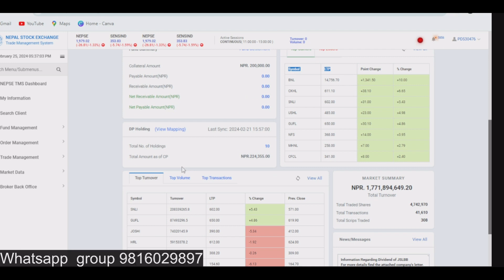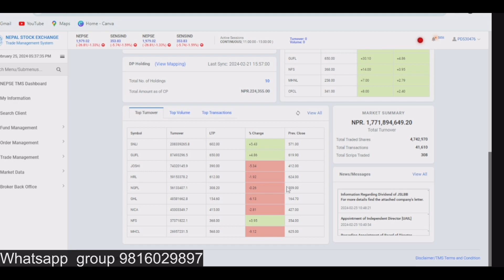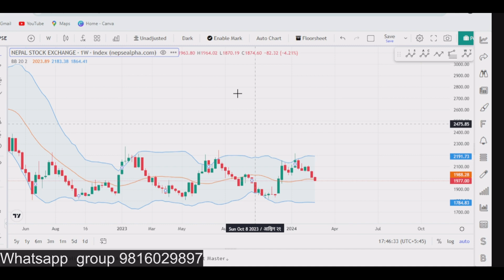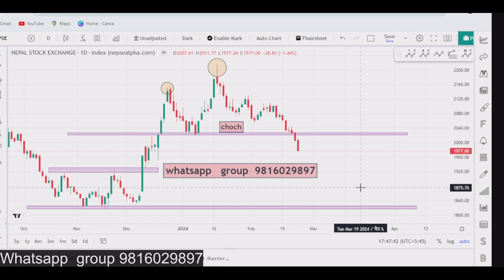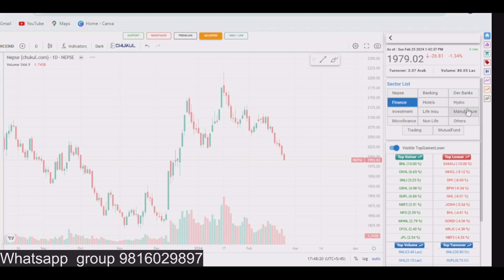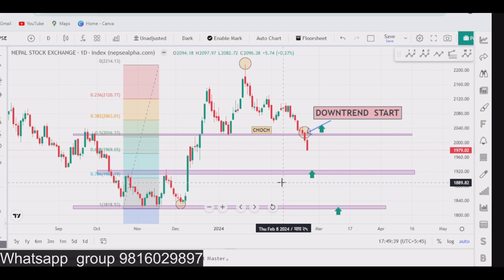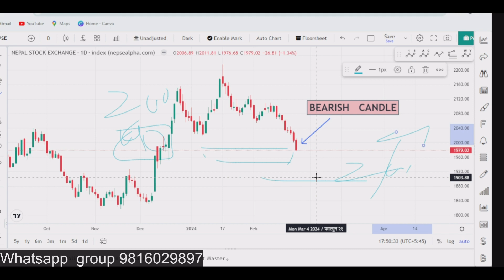अब किन्दा हुन्छ? BUY OR NOT NEPSE UPFDATE